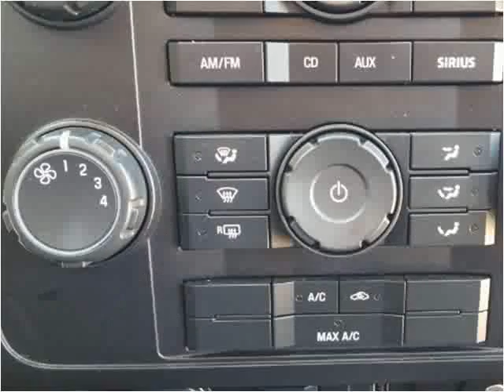2012 Ford Escape Used Cars Aurora Colorado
This 2012 Ford Escape is available from Auto Mart USA.